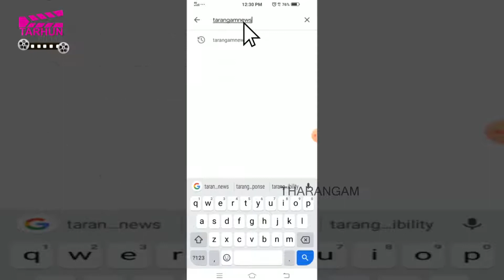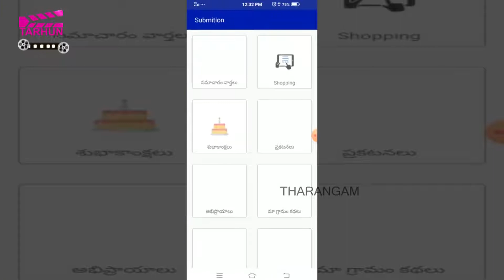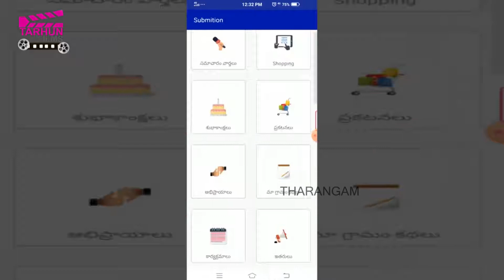మహేష్ బాబు మరియు నమ్రతల గూర్చి ఆసక్తికర విషయాలు మీ కోసం || TARHUN FILMS